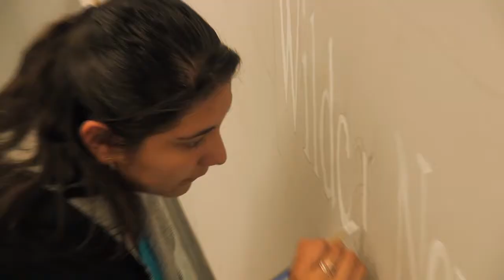Dunwoody WNN Mural Opening Funk